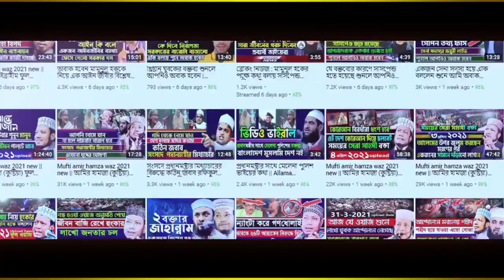যুগশ্রেষ্ঠ🔥তাফসির সূরা আর রূম | বিকল্প আমির হামজা মুফতি আবু বকর সিদ্দিক সালেহী | New amir hamza waz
আমির হামজা ময়দানে ফিরলেন মনে হচ্ছে । বিকল্প আমির হামজা মুফতি আবু বকর সিদ্দিক সালেহী

✔ Speech Negotiator : Mufti Abu Bakr Siddique Salehi
© Production & Label : Roshni 24
আলোচক  :  মুফতি আবু বকর সিদ্দিক সালেহী

⏬Album  List⏬

⭐ জুমার বয়ান
⭐ ওয়াজ মাহফিল
⭐ কেরাত মাহফিল
⭐ সাংস্কৃতিক অনুষ্ঠান